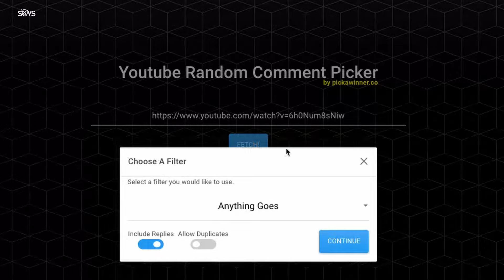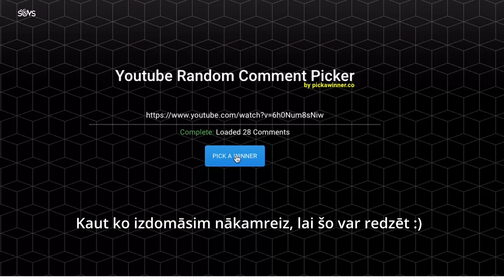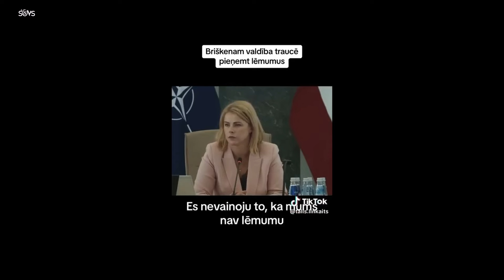ADĪTIE BURGERI un putrasgrāpis Briškens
00:00 Lustīgais pimpītis
00:23 Gribi izskatīties pēc Breda Pita, bet izskaties pēc Eglīša
01:34 Svarīgaākais par FuckUpNIght un mistiskākā biļetes izloze ever
04:40 Nakts ar Timrotu
05:16 Eglītis Brocēnos un Pētersons filmēšanā
07:05 Pētersons atmasko valdības Masonu štellītes
10:58 Plīts auksta, bet putrasgrāpis Briškens vārās
13:56 Siliņas vāvuļošana pie Dombura
15:48 Lasāmviela - Lato Lapsas jaunāk;a makalatūra par VID
18:51 Pētersons uz Baltijas Ceļa rēķina reklamē visādas lietas (ft. Dons)
21:59 Kā Eglītis nestāvēja Baltijas Ceļā
22:42 Pētersona lielais fakaps ar Baltijas ceļu, skriešanu un Panorāmu
27:48 Briedis beidzot beidz
30:41 Be-Bē-Pensionāru-Brokastis
34:16 Gada zīmols 2004
37:29 Mūsu aptauja par ejošakajiem LV zīmoliem
38:32 Kunda (sveiciens čehu slenga zinātājiem) lidos!
40:09 Adītie burgeri un adītās tabletes
42:54 Pisiņš realitātes šovā
44:33 Rokas nost no “Zaķusalas Ritmiem”!
45:22 Porno olimpiāde
46:26 airBaltic uzmet un izmet (no lidmašīnām) bērnus
48:40  Kas kopīgs LV publiskajam sektoram un bērnu pornogrāfijai
50:01 Kā eglītis uzķērās uz jaunāko Faningu un Trīru
51:41 KLAUSĀMVIELA: INSTRUMENTI R-un-ĀrīĪ-g-A…
55:49 Puk-puk-vai-tu-esi-ezis, ruk-ruk-vai-tu-esi-ruksis un ev-ev-vai-tu-esi-Evija-Vēbere
57:50 “Korķēt āaā vaļu!”